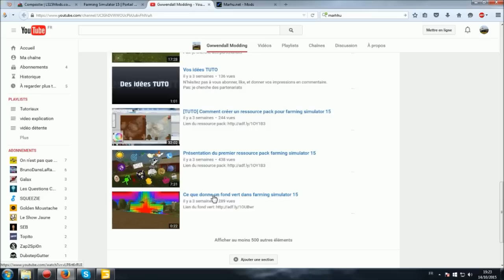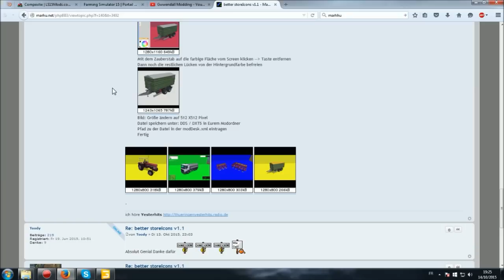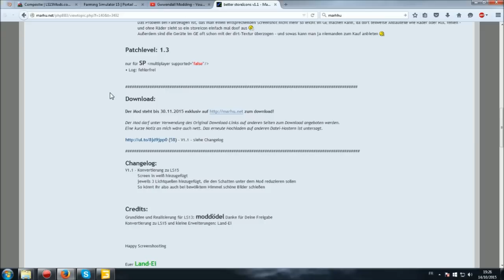Marhu à copier sur un de mes mods